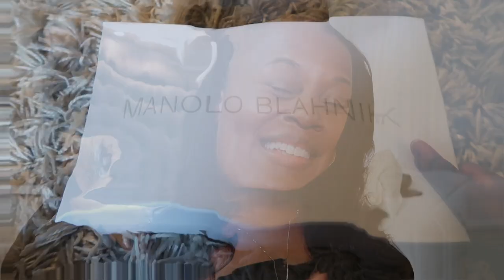Spring Vlog | Manolo Blahnik Review | Sephora Sale Recommendations | Coach Cassie | Simply Kura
This NYC VLOG is about me thinking about the COACH MINI PILLOW TABBY, reviewing the MANOLO BLAHNIK MAYSALE’s, SHOPPING AT NORDSTROM and giving my Sephora sales recommendations. In this video I bring you through my thought process about the new Coach mini Pillow Tabby. I discuss other possibilities for different versions of the bag and try to decide if I want it. I also discuss the size and how it could possibly compare to the original Coach Pillow Tabby.  In this video I discuss where to get Manolo Blahnik Maysales on sale and how classic the shoe is. I briefly talk about sizing and how different it is from other shoes brands. I explain why I have to return them and why I’m not buying a different size. In this video I also show you my new Coach Cassie and explain why I almost sent it back. I discuss tips on how to get the Coach Cassie at a good price and tell you about some recent deals that I found.

I go shopping at Nordstrom and look at the Coach Rouge in a different color. I contemplate getting the Givenchy Antigona in a warm beige color and check out some new Chloe bags. I ask you a very important question about the length of my Vlogs and would love some input. Finally, I give my Sephora recommendations and explain why buying fragrances is always a good idea. I also explain why I won’t be buying as much as I normally do from the sale and ask you for your recommendations and if you are shopping the sale. As always, thank you so much for your continued support I truly appreciate every single one of you!

Time stamps
00:00 Intro
00:55 Shooting IG content
02:20 Why content creation is difficult
03:01 Getting The shot!
03:37 Playing florist and arranging flowers.
04:24 running down the plan for the day
05:50 Why I’m returning my Manolo Blanik’s
07:07 Mini pillow tabby talk
07:34 New spring candles
08:27 Showing my Manolo Blanik Maysale
09:06 My new sunglasses
09:44 Shopping at Nordstrom
11:00 Working outside on a beautiful NYC day
11:36 Do you want longer videos?
12:07 New Coach Cassie
12:59 Sephora sale recommendations

Also in blue!